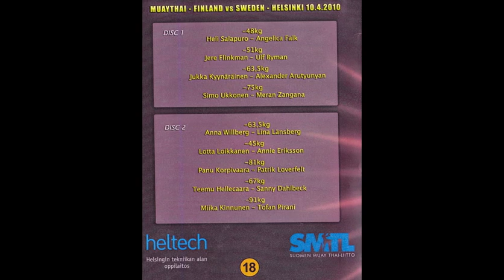FIN vs SWE 2010: -45kg Lotta Loikkanen FIN - Annie Eriksson SWE